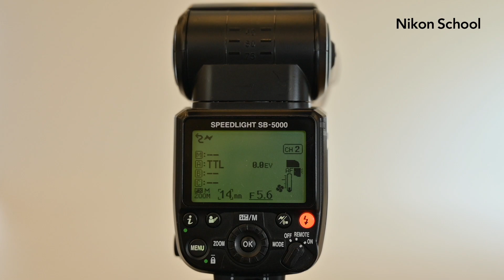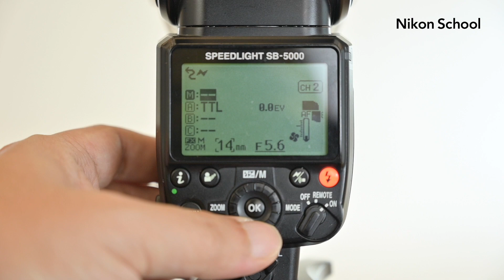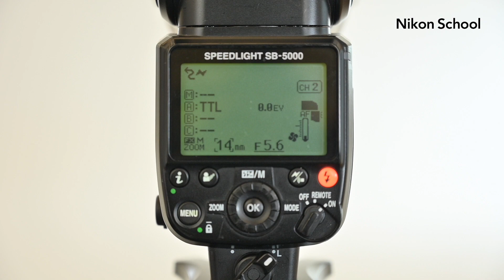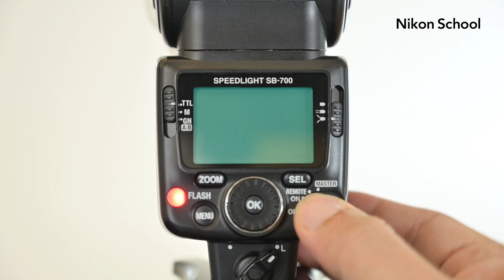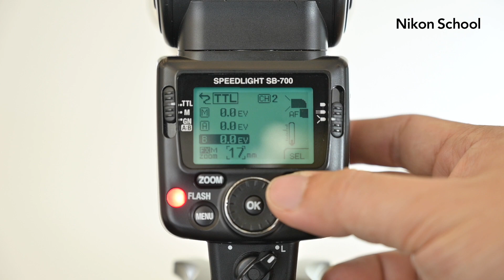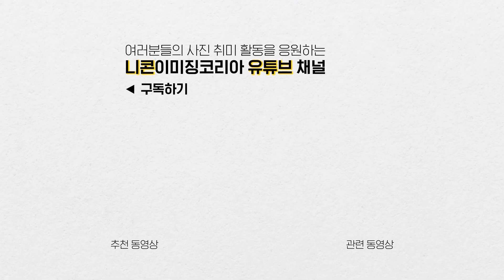니콘스쿨｜플래시 두대를 동시에 사용하는 법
사진의 퀄리티를 높일 수 있는
다양한 스피드라이트 활용법을
니콘스쿨 영상으로 배워보세요.

두 번째 활용 방법!
그림자를 만드는 메인라이트와 그림자를 채워주는 필라이트,
두대의 플래시를 동시에 사용하는 방법을 영상으로 확인해보세요.